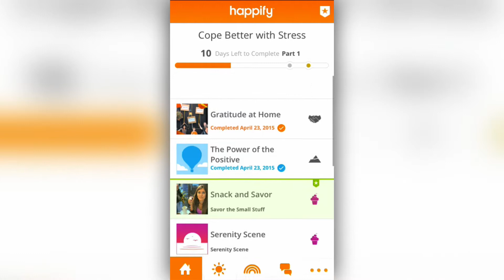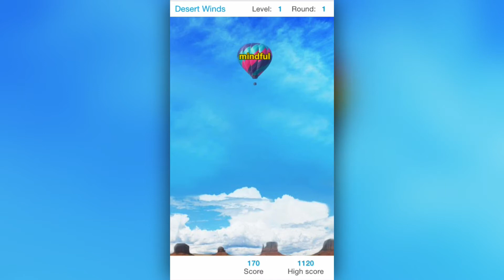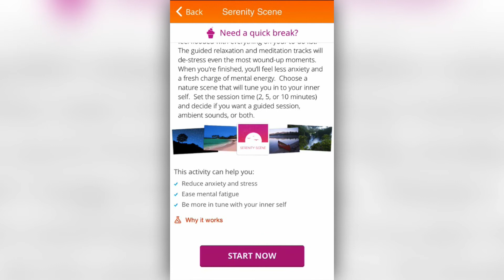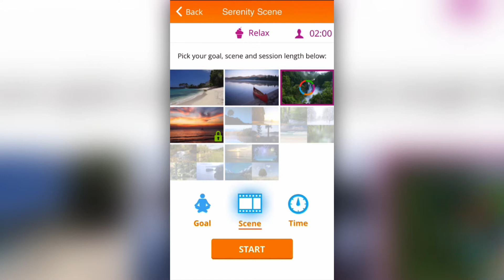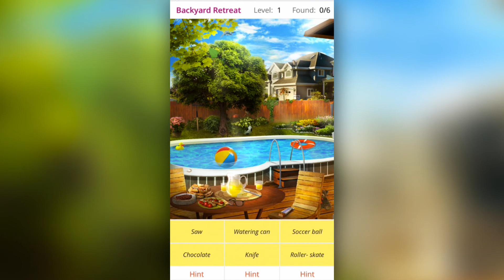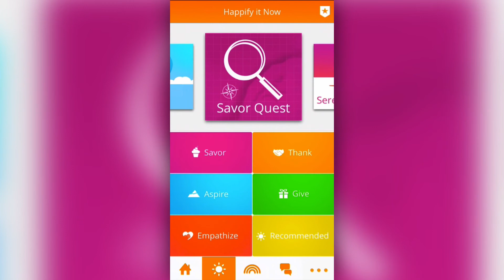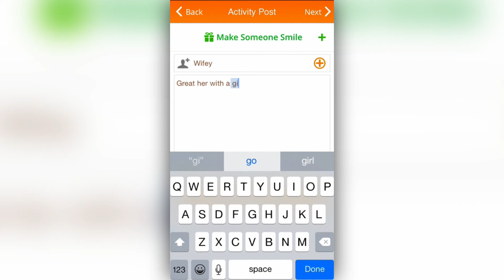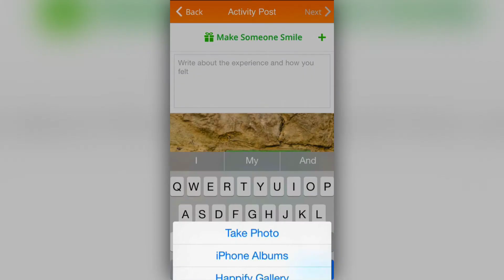Happify! Relieve stress with simple games!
I already relieve my stress using video games. But Happify is specifically designed to battle stress and create positive habits. I'm not sure how well it actually works but it was fun to try it lol.

Happify can be downloaded from the app store for free!